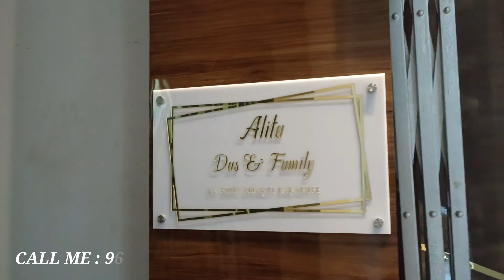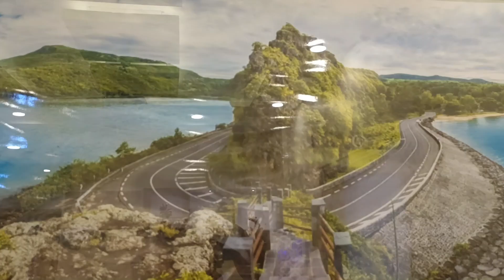3 BHK HOME TOUR IN KOLKATA | PURBALOK 1100 SQ FT | DESIGN BY WEST INTERIOR - 2023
West Interiors is an expert interior designing company in Kolkata and offer complete interior designing services in Kolkata west bengal . We are long runner on this platform and worked on more than 200+ project for our local client. We have strong relationship with interior design, interior designer and our local client which are only hope of our business.Our service all kind of interior's design & decoration.

specially about service :-
1. interior 2d design
2. interior 3d design view  provide
3. Free quotation provide
4. All interior Regarding work site visit
5. 1 bhk  flat interior decoration
6. 2 bhk flat  interior decoartion
7. 3 bhk flat interior decoration
8. 4 bhk flat interior decoration
9. pourlour  saloon interior design
10. office interior work
11. All shop & showroom inerior design & decoratuion
12.  Interior Civil work
13. Electric work
14. False ceiling work
15. False ceilling lighting work
16. wall decoration work
17. wall paint
18. wallpaper work
19. Modular kitchen ( Staight type / L type / U type )
20. Bathroom work
21. plumbing work
22. wall  Tiles & Marble work
23. wooden polish work
24. carpetry all work
25. cnc jali design work
26.  SS door & ralling work